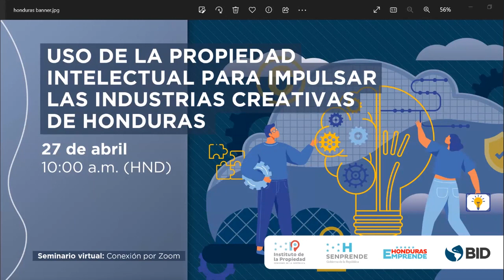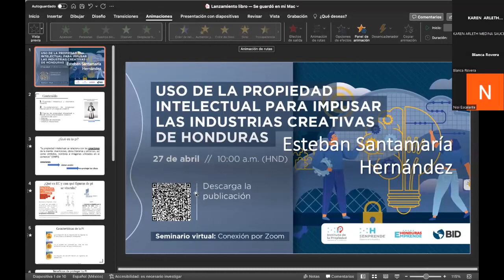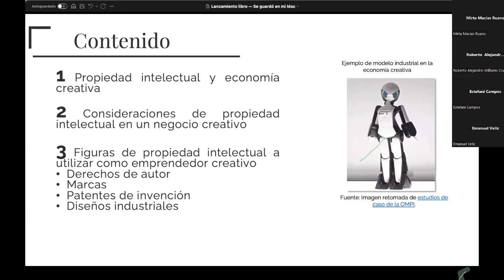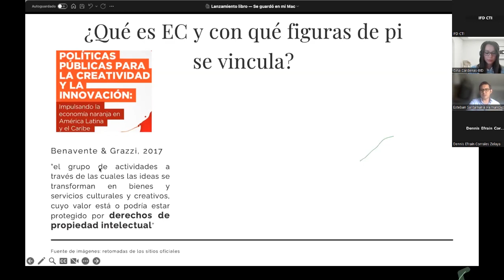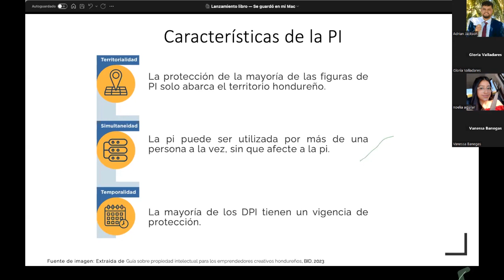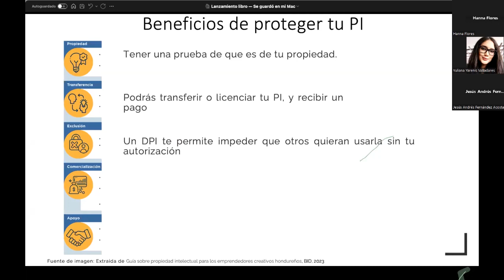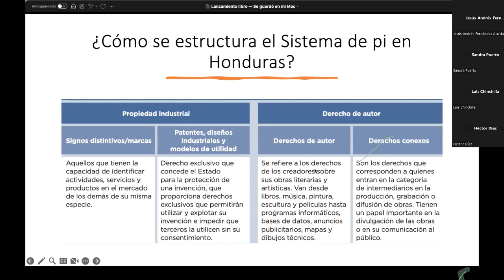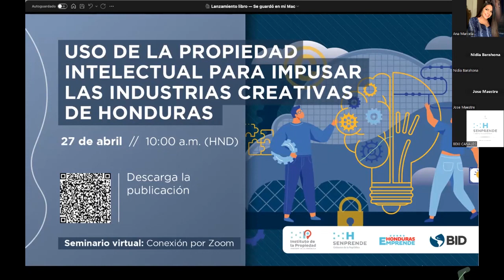Uso de la propiedad intelectual para para impulsar las industrias creativas de Honduras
Este evento da a conocer la “Guía sobre propiedad intelectual para los emprendedores creativos hondureños”, un instrumento de acceso online y gratuito que contiene elementos clave y necesarios para que los emprendedores y las pymes del sector creativo del país entiendan cómo funciona la propiedad intelectual y cómo pueden aprovecharla para potenciar sus negocios. También habrá un conversatorio para intercambiar conocimientos y tendencias en el campo de la propiedad intelectual, la economía creativa y nuevas tecnologías de la mano de expertos y referentes. Invitan el BID, el Instituto de la Propiedad y SENPRENDE.